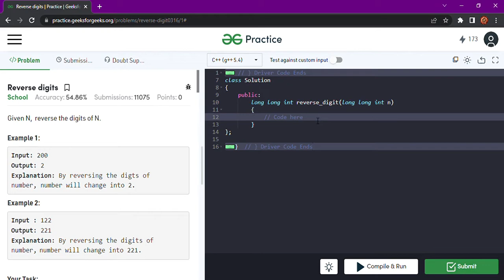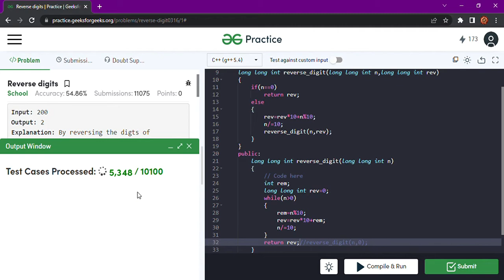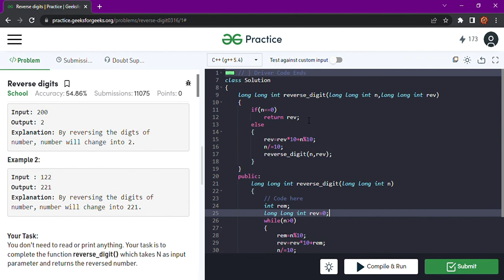Reverse Digits Practice